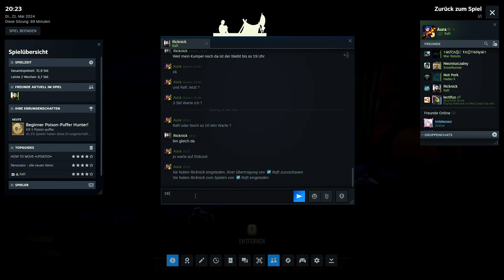Wir haben den Empfänger gebaut, Wildschweine gekillt [Raft 🐟 Koop Deutsch/HD] 002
🩸Heute Spielen wir Raft.

🎉Günstige Spiele.